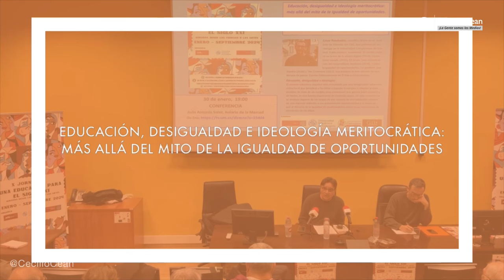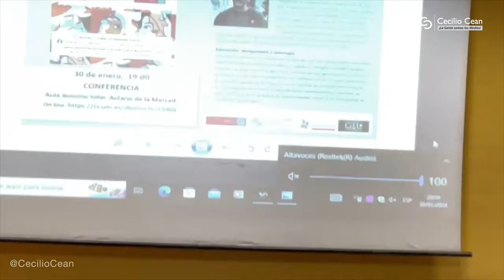Educación, desigualdad e ideología meritocrática: más allá del mito de la igualdad de oportunidades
Dentro de las X Jornadas AFEREM 2024, el profesor César Rendueles habla hoy sobre "Educación, desigualdad e ideología meritocrática: más allá del mito de la igualdad de oportunidades"

Resumen:
El sistema educativo español está atravesado por una desigualdad educativa estructural que beneficia a las élites y expulsa o margina a amplios grupos sociales. Se trata de un modelo muy consensual que genera poco rechazo y, de hecho, es una fuente importante de cohesión social. En esta conferencia se analizan algunos de los rasgos de ese sistema de estratificación educativa, con especial atención a sus pretensiones meritocráticas y al modo en que el discurso de la igualdad de oportunidades refuerza un mecanismo de circulación de las élites.

Lugar: Aula Antonio Soler.  Aulario Campus de la Merced. Universidad de Murcia
Hora: 19:00
Presenta:  Antonio Campillo

- 00:00 📚 Trayectoria y enfoque de César Rendueles
- 08:55 🎓 Desigualdad, democracia y efectos sociales
- 18:02 💬 Desigualdad, políticas fiscales y debates sobre igualdad
- 20:36 🌍 Impacto de la desigualdad en la sociedad
- 22:02 ⚖️ Crítica a la ideología meritocrática
- 32:12 🏫 Role del sistema educativo en la socialización meritocrática
- 40:59 🏆 Crítica al elitismo meritocrático
- 50:01 🔄 Confusión entre meritocracia y movilidad social
- 53:29 📈 Pronóstico sobre la ideología meritocrática
- 59:50 🎓 Relación entre meritocracia y sadismo pedagógico
- 01:00:57 📚 Consideraciones sobre igualitarismo profundo
- 01:12:11 💬 Debate sobre la meritocracia y la acción política
- 01:19:25 🌱 Reflexiones sobre el decrecimiento y el concepto de igualdad
- 01:22:01 💡 Reflexión sobre la educación obligatoria y su ampliación
- 01:26:51 🔍 Debates sobre la educación pública y su transformación
- 01:29:59 💬 Divergencias y polémicas en torno a la educación y la igualdad
- 01:39:15 🧠 Reflexiones sobre la renovación pedagógica y el nostalgia de la educación
- 01:42:01 🎓 Debate sobre la educación actual y la construcción de identidad
- 01:46:11 🌍 Reflexiones sobre igualdad, necesidades y identidad en distintos ámbitos

2. Luego, dale a la campanita 🛎️